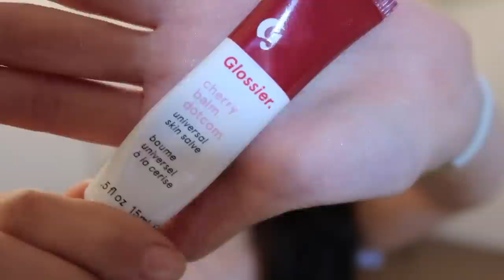Perfect Instagram Glow | Elisse Joson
Here's a fun tutorial(?) for all the Instagram selfie-ers out there :)

xx,
Elisse